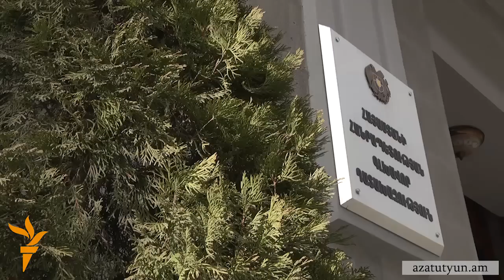«Չե՛ք անցկացնի»-ն և «Հանրային փրկության ճակատը» պատրաստ են հանդես գալ միասնական ճամբարով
Պարույր Հայրիկյանի կարծիքով, մայր օրենքի փոփոխությունը պետք է կանխել նախքան հանրաքվեն։